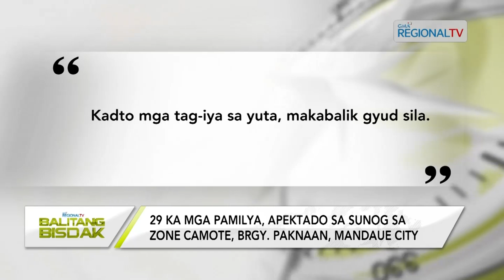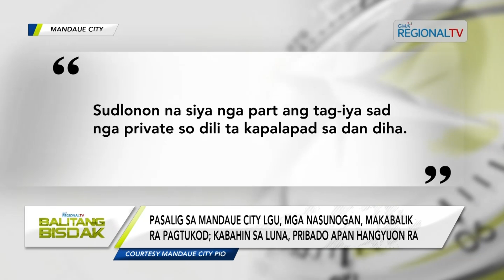Balitang Bisdak: 29 ka mga pamilya ang nasunogan sa Paknaan, Mandaue City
Nawad-an sa ilang panimalay ang 29 ka mga pamilya sa Zone Camote, Brgy. Paknaan sa Mandaue City atol sa sunog sa ikaduha'ng adlaw sa bag-ong tuig, Enero 2.